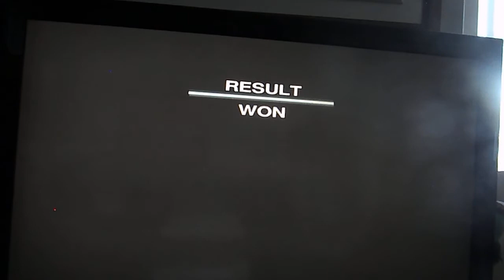Ford Racing Off Road Expedition 4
Collecting 3 artifacts in Mountain Gorge,
Using Ford F150 FX4 (2008).